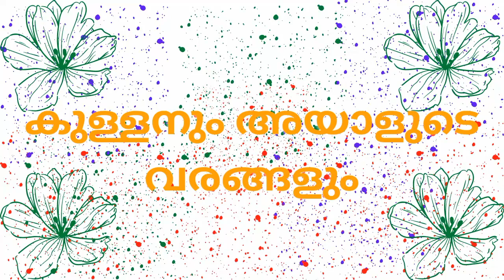The dwarf and his gifts || kadhalokam || audio book malayalam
Its a story about a good man and a dwarf